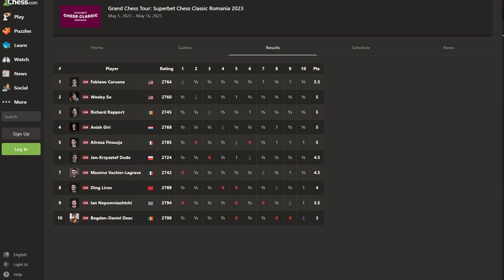FABIANO CARUANA: "I couldn't even look at chess!"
A new podcast episode with Fabiano Caruana as my guest! In this episode, Fabi talks about his motivation, story of his decline and then ascent back to the top, the cheating scandal, Magnus, Hikaru, the Candidates, his training schedule, and much more. Also, we play blitz with time odds. Enjoy!

DOP: timmmy_photos

00:00 — Intro
00:41 — About the episode
2:30 — Fabi dropped chess in 2020
8:00 — Problems with motivation
10:28 — How to stay in good shape
11:38 — Staying calm despite external drama
14:59 — Chess and working out
17:32 — Chess training schedule
23:30 — Training now
27:56 — Calculation vs tactics
31:31 — Comparing with Magnus, Nepo, Hikaru, Ding, Wesley
38:50 — How Fabi rates himself
41:45 — If Fabi wins the Candidates
43:21 — Kramnik’s ban
52:35 — We play blitz

My name is Greg Mustreader, I am a Candidate Master in chess, an entrepreneur and host of several podcasts.

In this channel, I interview top chess players (my guests include Nepo, Fabi, Aronian, Dubov and many others - the unreleased podcasts will be published in January-February), play against chess AIs, analyze the most interesting chess games and combinations of today and of the past, as well as show you my path in chess and the way I work on my chess improvement (including recaps from the tournaments I play).

I live in Almaty, Kazakhstan and travel the world extensively (been to 50 countries). I'm 30 years old, I have a girlfriend, a dog and two cats. I speak English, Russian, German, and a bit of French and Chinese.